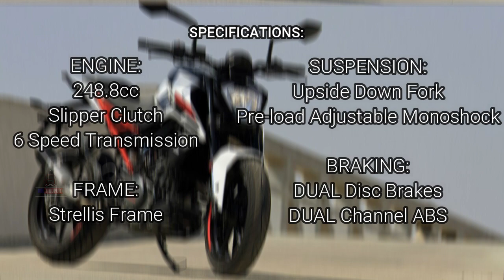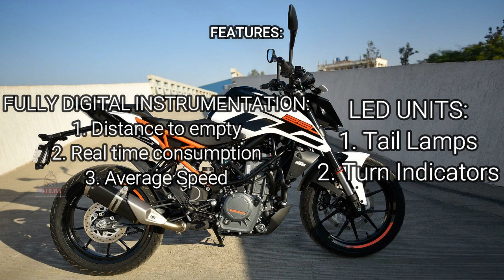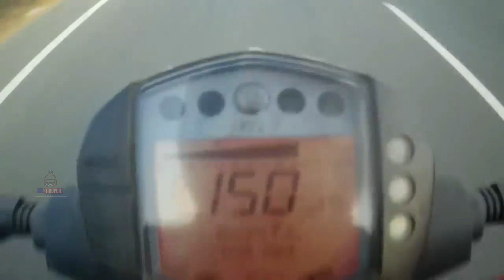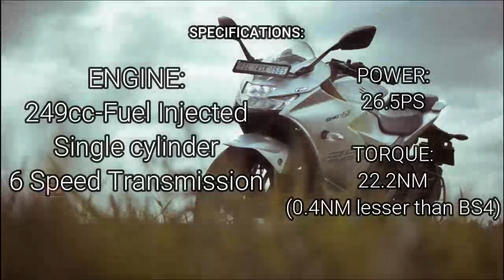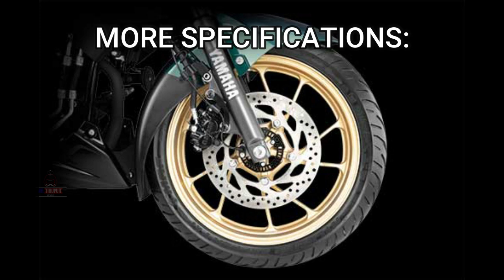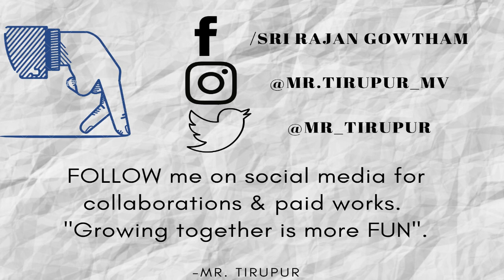Best 250cc bikes | 2020 | India | Tamil | Mr Tirupur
250cc bikes are one of the best options if anyone wants to own a fast yet effective one when comparing with price, engine, specifications and top speed. In this video I have created a list top 3 best performance bikes in 250cc segment which are best selling performance bikes of this year, 2020.
For more fun and detailed review I have attached the top speed clips of these 3 250cc bikes available in India 2020 which is recorded in Tamil.